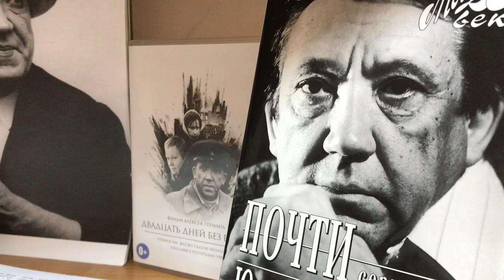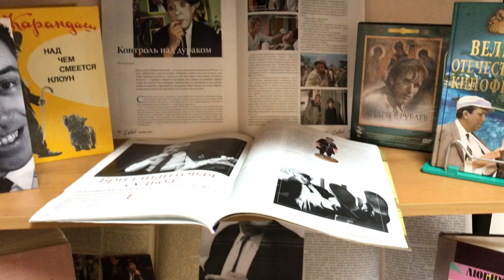Обзор выставки Он памятник воздвиг